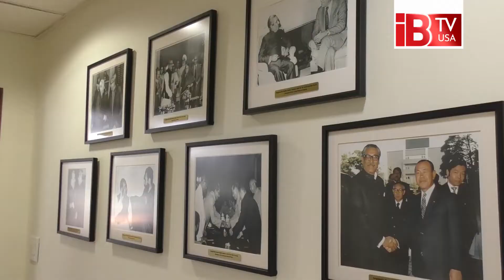পদ্মা সেতু উদ্বোধনে বর্ণাঢ্য আয়োজন বাংলাদেশ মিশনে